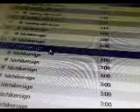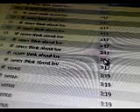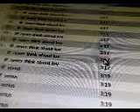pretty woman did it like that